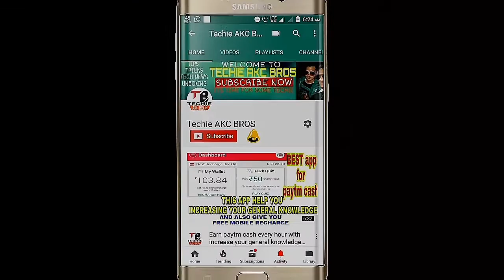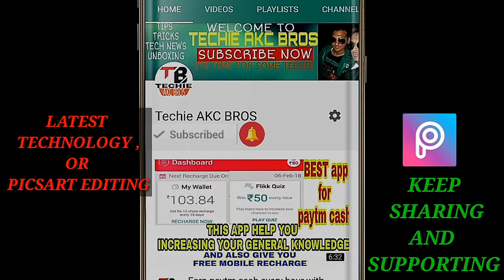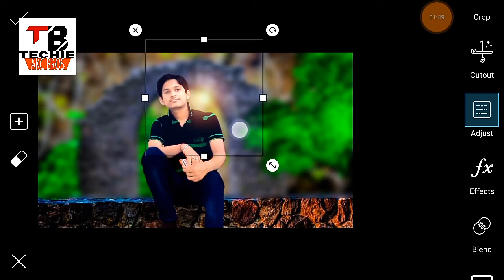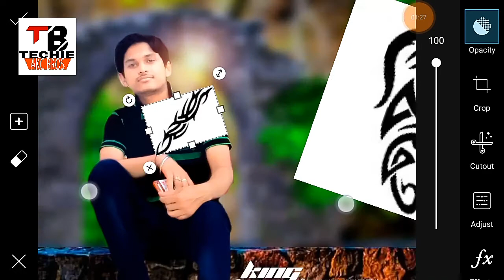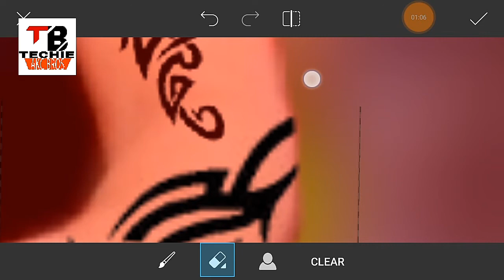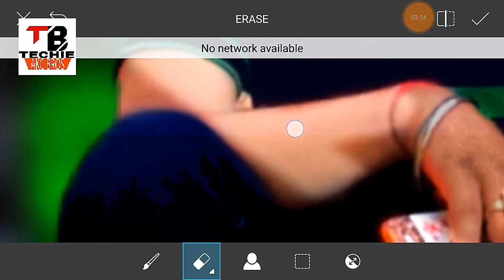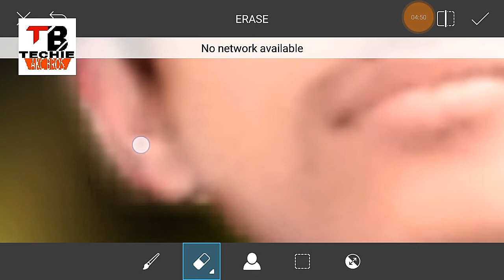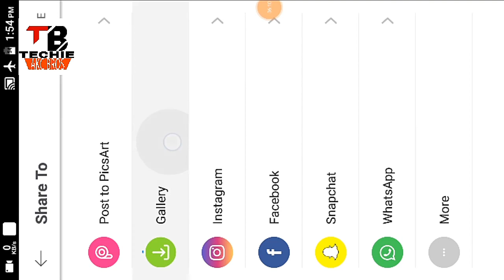Picsart Attitude photo Editing tutorial | Manipulation Editing tutorial, photo Editing tutorial hind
PICSART ATTITUDE EDITING | Background change + Tattoo + face glow + Text | PICSART EDITING TUTORIAL,
PICSART mein photo ko kaise edit kare , how to edit photo easily, kisi bhi photo ko edit kare aasani see , photo ka background change kare phone mein aasani se , change any photo background easily, Attitude PICSART EDITING TUTORIAL, PICSART mein photo ka background change kare,

Doston iss video mein Maine aap sabhi ko PICSART ATTITUDE EDITING TUTORIAL Diya Hai kiske madad see aaaplog bhi apne normal photo ko stylish look de sakte Hai ,

IPL Cricket Fans Gift From Jio 251 Plan | Virtual Aaadhar I'd | WiFi At Rs 1 | Flipkart | Amazon.